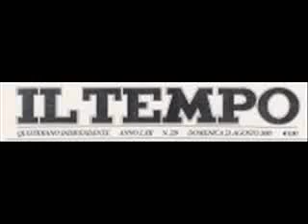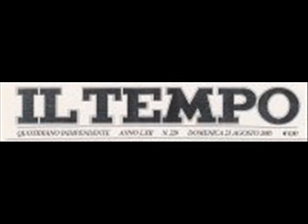MAURIZIO GALLO (DE IL TEMPO) usura FRANCESCO GESUALDI DALLE 10 ALLE 12 RADIO IES